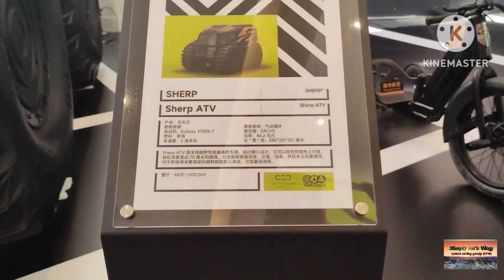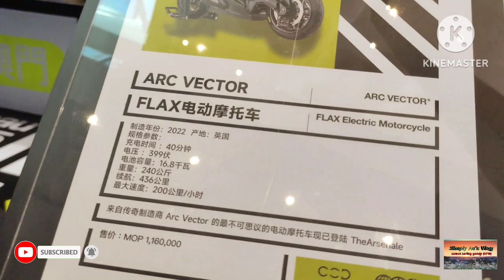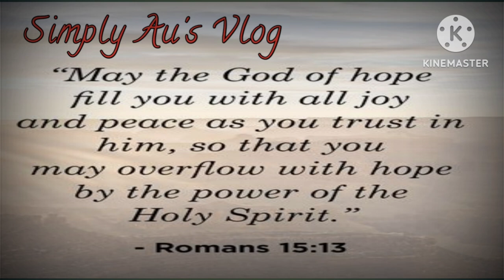VLOG 307: COD | CITY OF DREAMS TAIPA MACAU